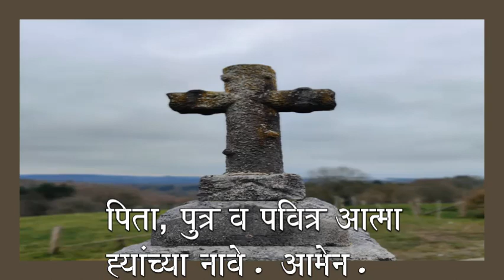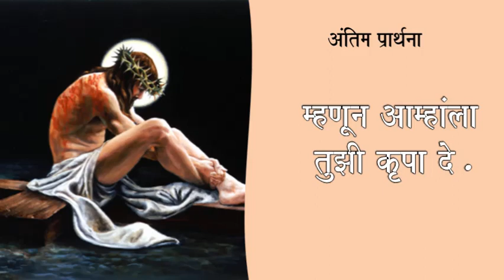लहान मुलांसाठी क्रुसाच्या वाटेची भक्ती. The Way of the Cross for Children Marathi.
This way of the Cross, in Marathi, is prepared for the Children. The prayers are said by children.